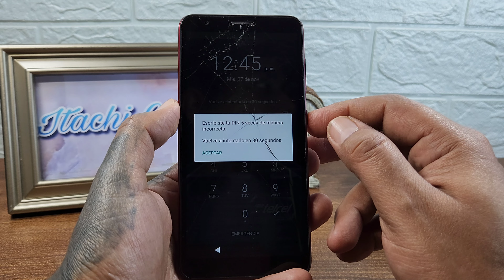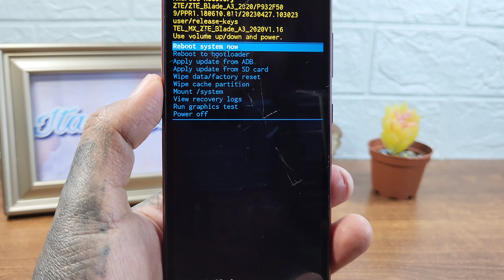ZTE A3 2020 Como Desbloquear o Formatear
Como Formatear Un Celular Bloqueado Por Contraseña De Pantalla ZTE A3 2020 Con Android 9.0